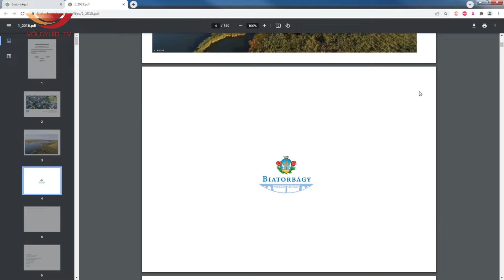Hasznos térkép építkezőknek (22.02.17.) - Völgyhíd TV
Városunkban is egyre többen építkeznek
vagy fejlesztik éppen az ingatlanukat.
Az ezekkel kapcsolatos szabályozások
sokszor nehezen átláthatók.
A könnyebb tájékozódás érdekében
településünk honlapján létrehoztak egy térképet,
ami nagy segítséget jelenthet.